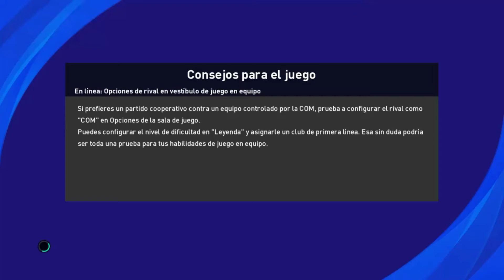WOLFSBURG VS LILLE (FASE DE GRUPOS) | CHAMPIONS LEAGUE | PES 2021/2022 J6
El Wolfsburg se enfrenta al Lille en la jornada 6 de la fase de grupos de la Champions League.